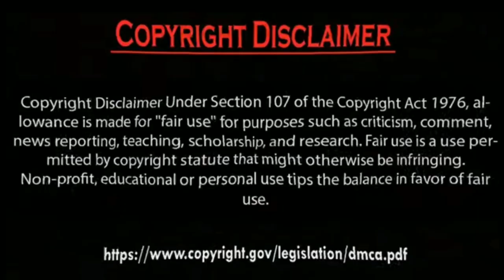Hazal Subaşi Advertising dove soap Photos Collection 2023.by Usman Creation